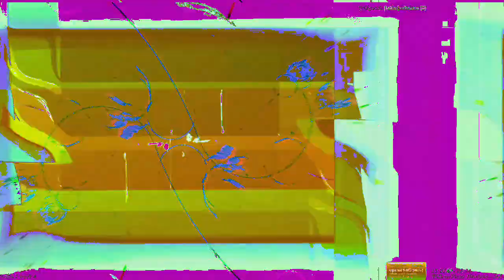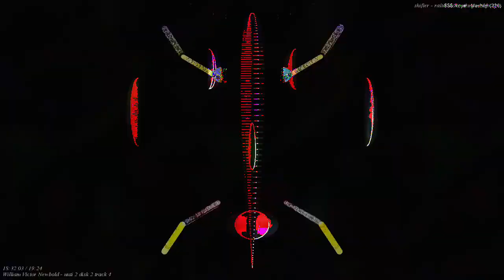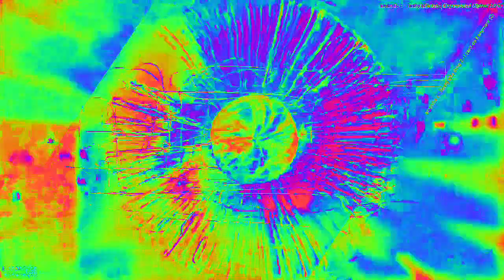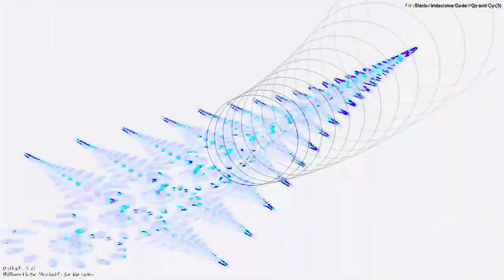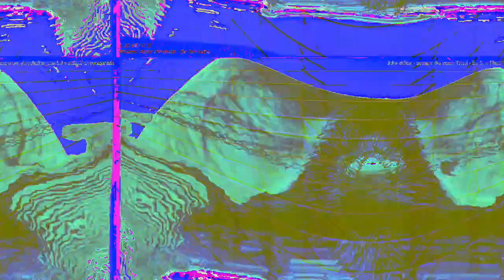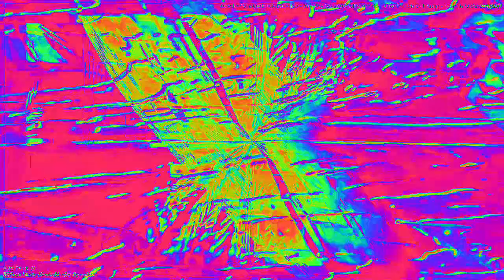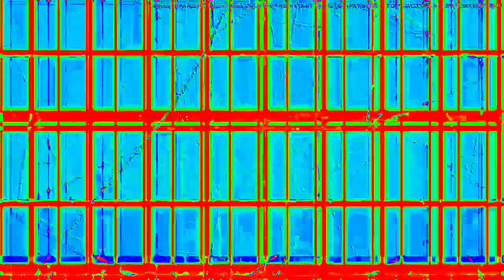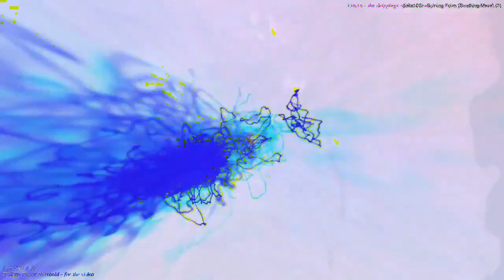[EPILEPSY WARNING] Movie 23 02 12 02h22m01s *Photosensitivity Warning*